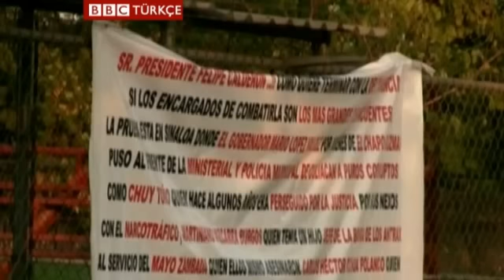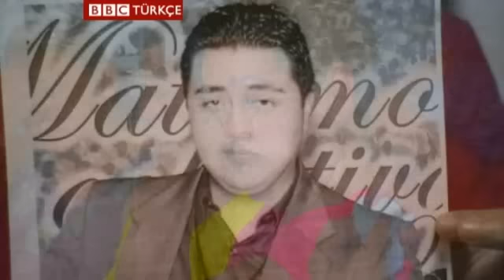Meksika 'askerleri sokaklardan çekecek'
Meksika Pazar günü cumhurbaşkanlığı seçimi için sandık başına gidiyor. Adayların başlıca taahhüdü, uyuşturucu kartellerine karşı mücadele eden askerleri sokaklardan geri çekmek.